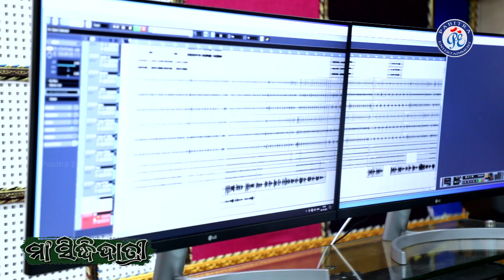Maa Siddhidatri | Nabadurga | Manasi Patra | Sasmal Manas | Bikash Sukla | Odia Bhaktisagar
✽ ଓଡ଼ିଆ ଭକ୍ତି ସାଗର ଭେଟି ଦେଉଛି ଏହାର ଅଗଣିତ ଦର୍ଶକ ବନ୍ଧୁ ମାନଙ୍କ ପାଇଁ ଏକ ସୁନ୍ଦର ଭଜନ  "ମା ସିଦ୍ଧିଦାତ୍ରୀ" I ଏହି ଗୀତଟିକୁ ଗାଇଛନ୍ତି ଓଡ଼ିଆ ଗାୟିକା ମାନସୀ ପାତ୍ର, ଗୀତ ରଚନା କରିଛନ୍ତି ସାସମାଲ ମାନସ,ସଂଗୀତ ରେ ସଜେଇଛନ୍ତି  ବିକାଶ ଶୁକ୍ଲା I

ଏଥିସହିତ ଆମ Channel ସମ୍ବନ୍ଧୀୟ ସମସ୍ତ Update ପାଇବା ପାଇଁ Bell Button ଟିକୁ Press କରନ୍ତୁ।

✽II Maa Siddhidatri II✽
✽II Nabadurga Bhajan II✽
 ✽II Presented By Odia Bhaktisagar II✽

✽ Project No: PE4718 - Maa Siddhidatri
✽ Singer: Manasi Patra
✽ Music Director: Bikash Sukla
✽ Lyrics: Sasmal Manas
✽ Edited & Design By: Ashirbad Swain
✽ Recorded At: Studio Pabitra
✽ Dubbing & Mastering By: Swapnajit Sabath
♪ JioSaavn:
♪ Gaana:
♪ Amazon Prime Music:
♪ Wynk:
♪ YouTube Music: